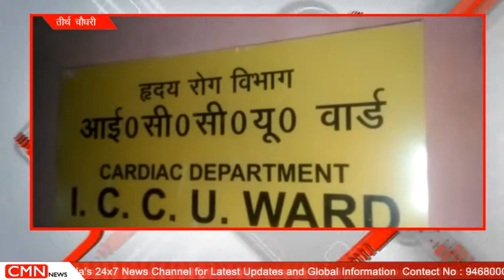सहारनपुर-पुलिस अधिकारियों ने बदमाश को मारी गोली